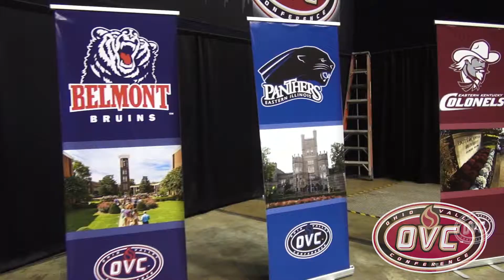2015 OVC Basketball Tournament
Footage of the 2015 Ohio Valley Conference Basketball Tournament held in Nashville, Tenn.